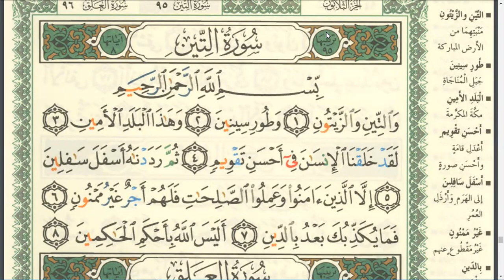Eaalim Adam Surah at-Tin